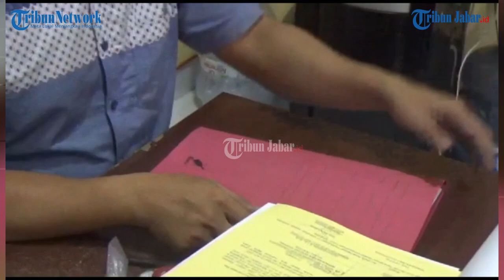Komplotan Pencuri Bobol Sekolah di Purwakarta, Ayah Berhasil Kabur Tapi Anaknya Ditangkap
Berita selengkapnya, klik tautan berikut ini:
Penulis: Deanza Falevi | Editor: Giri |Video Editor: Uben